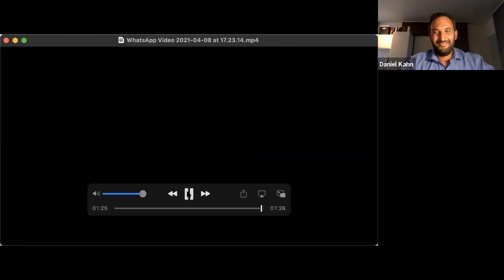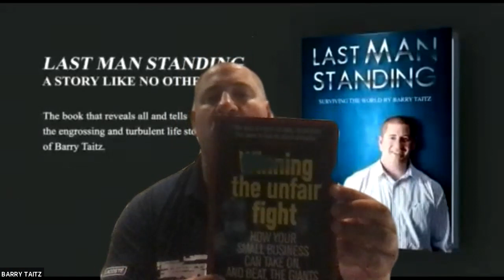ORT Jet | Going Global | Barry Taitz